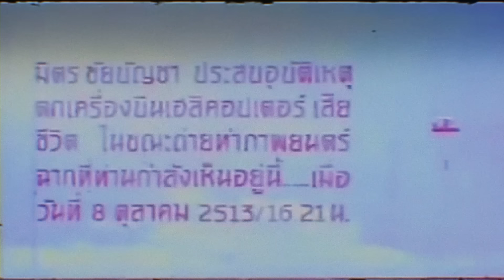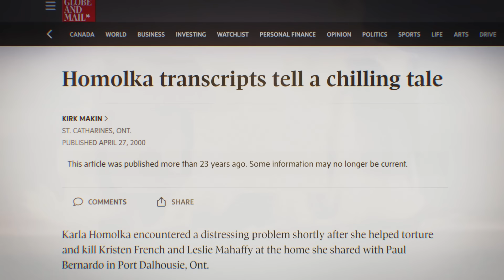Disturbing Lost Media VOL. 2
This video covers 3 disturbing pieces of lost media that I found on the internet.

Chapters
0:00 - Lost Media 1
1:51 - Lost Media 2
3:49 - Lost Media 3